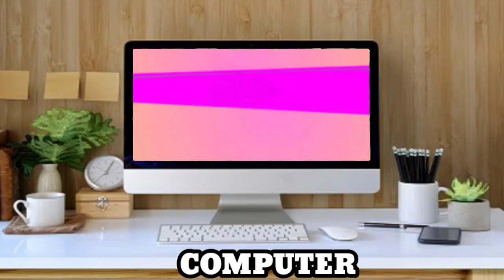Video Gyan Kids Intro Tv Logo Effects Sponsored by : Preview 2 Effects